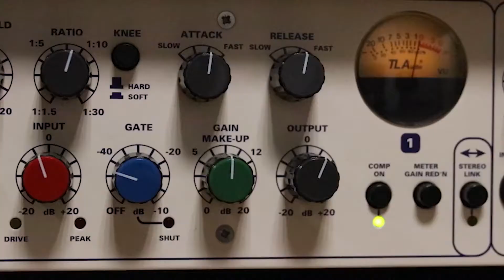Friends for Life Podcast Ep 26: Michael Malone of Manahan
On this episode of the Friends for life Podcast we sit down with Michael Malone, the Executive Director of Manahan and discuss his long career in the field of developmental disabilities, working in a fish market, his upcoming retirement and much much more.